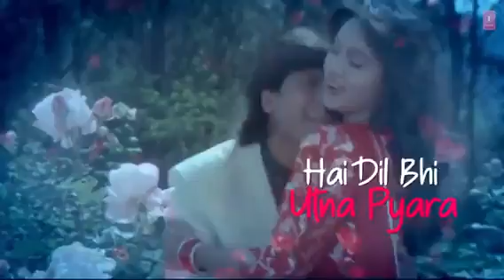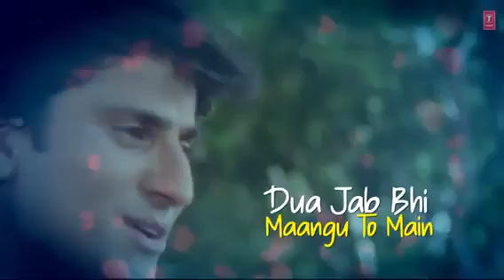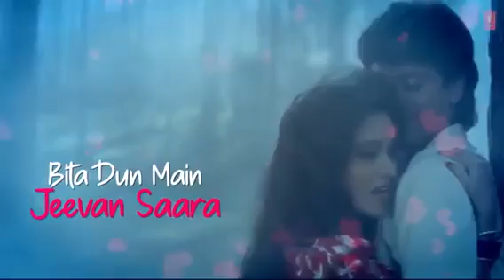bhajan must gana